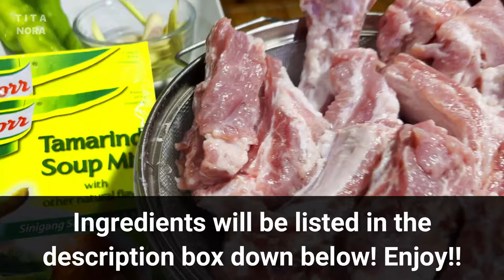How To Make FIlipino Tamarind Soup - Sinigang Ribs Recipe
Here is a recipe for sinigang using ribs! Enjoy everyone!

Ingredients:
3 lb of ribs of choice ( beef or pork)
6 cloves of garlic
1 medium onion - sliced
1 stick of lemon grass
3 tomatoes - cut into halves
3 tbsp fish sauce
1/2 tbsp ground pepper
1 daikon radish
1/2 lb string beans
1/2 lb okra
1 packet of Knorr sinigang powder
2 chilis
6 heads of bokchoy

👉About

Hi, I am Tita Nora! I am a professionally trained Chef who studied in Le Cordon Bleu London, New York Restaurant School in New York City, and I've professionally trained in sushi.  Cooking is my passion, as my family had a restaurant while I was growing up in the Philippines.  I am just here to share my passion for cooking with all of you!